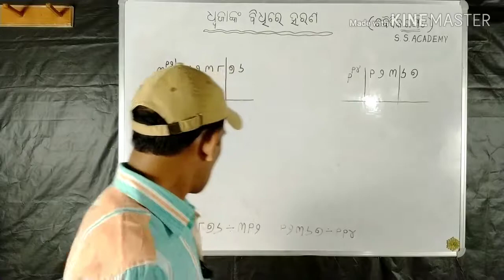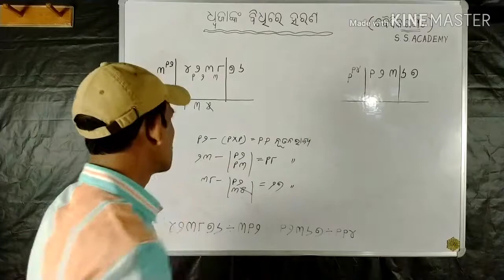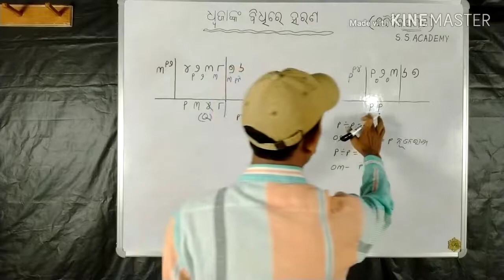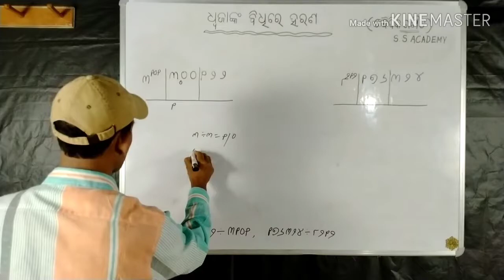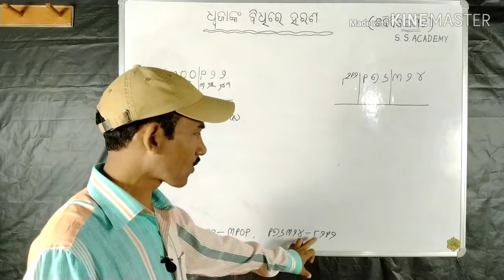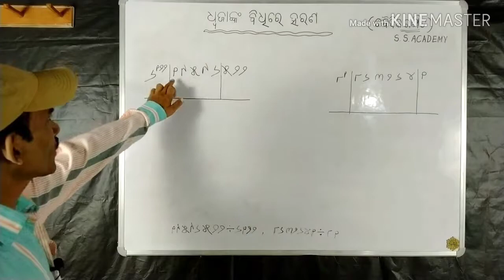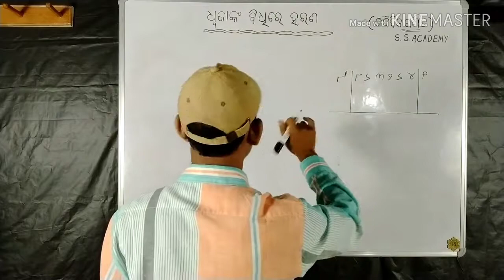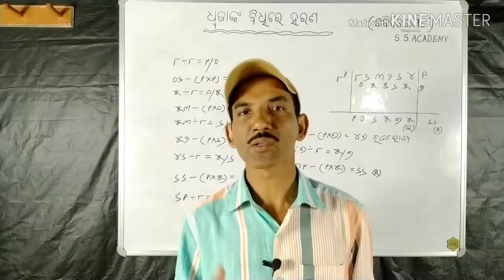(23) flag divisions / dhwajanka bidhi re harana / Dhwajanka method of divisions in Sambalpuri (Odia)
The purpose of this video is to solve maths. Problems easily with any number in the divisor of a division - Flag divisions / Dhwajanka bidhi (method) of divisions in Sambalpuri (Odia)
NB -  To get the dividend or the process ahead  subtract the multiplications of the new divisor digits &  the  quotient digits vertically+ cross wise from the remainder wherever necessary .